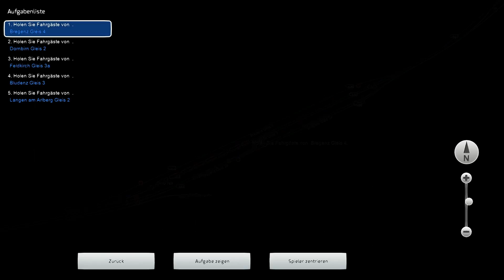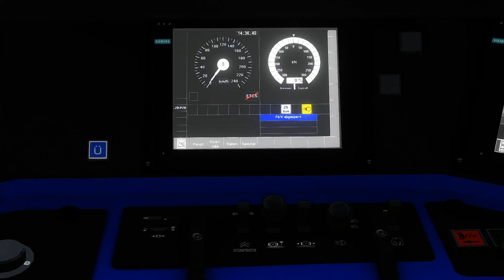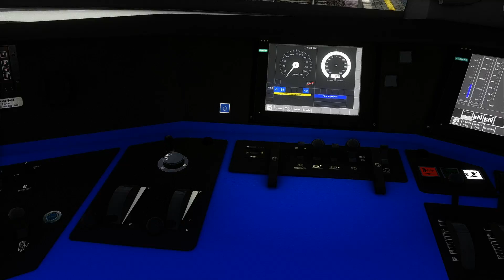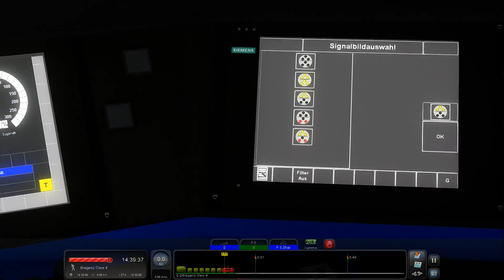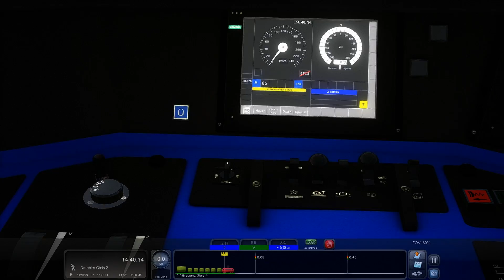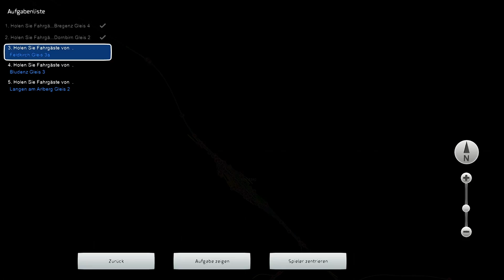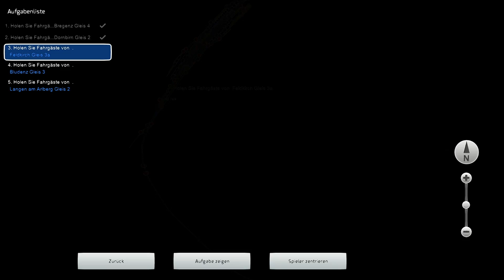TRAIN SIMULATOR 2019 64-Bit ☆ RailJet 769 nach Flughafen Wien Hbf | trainTeacher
Heute eine neue Fahrt!
Wir fahren mit dem RailJet auf dem Dreiländereck! Wir übernehmen den RailJet 769 nach Flughafen Wien und fahren ihn bis nach Feldkirch.
SCHAUT EUCH BITTE OBEN RECHTS DIE INFOKARTE AN!
Unterwegs gab es dann keine weiteren Vorkommnisse und alles verlief planmäßig.
Viel Spaß! :)

►[RJ 769 nach Flughafen Wien von Gsonz aus dem railSimDE Forum]

Check die Seite doch mal aus!